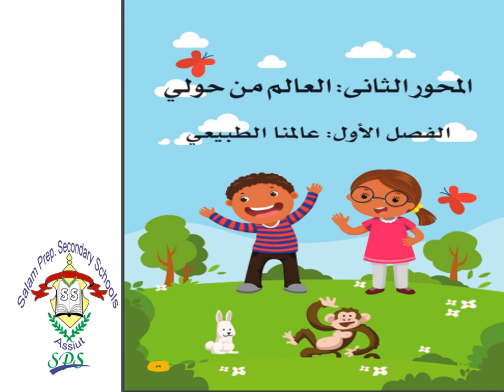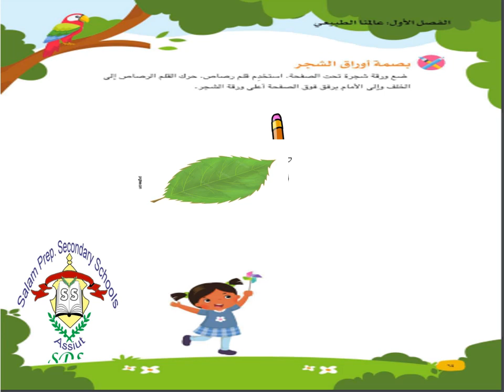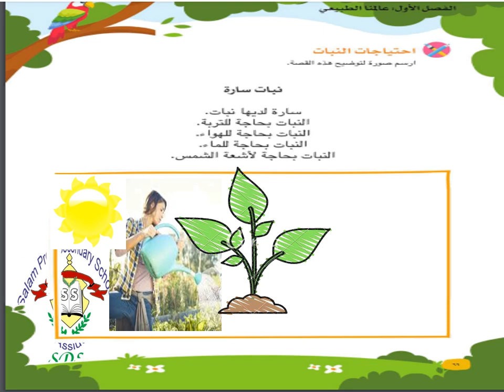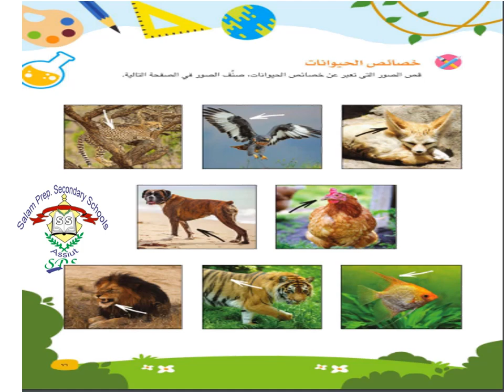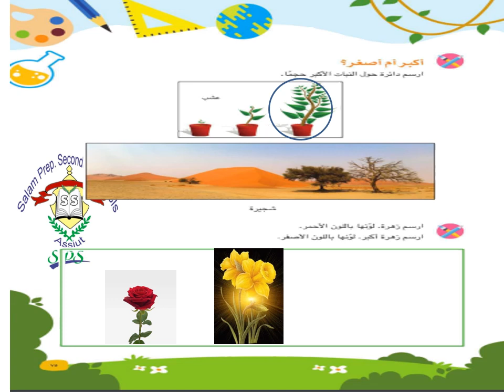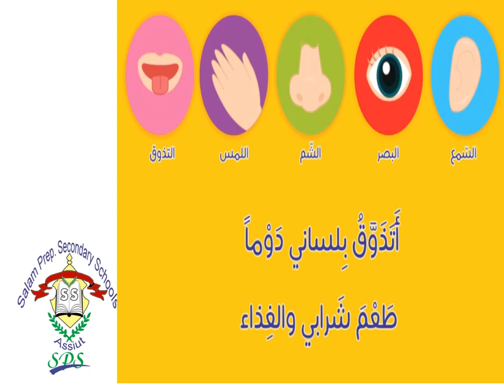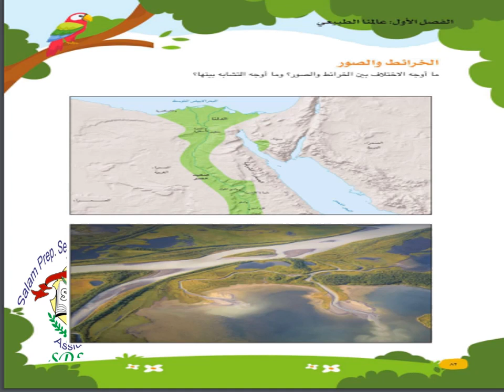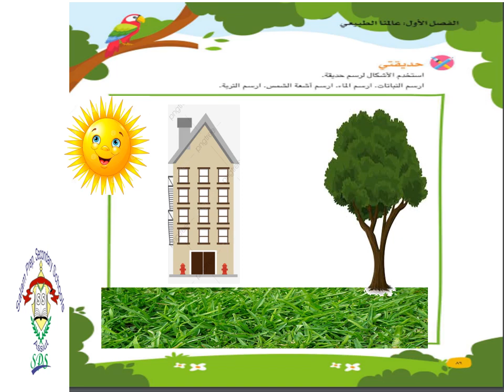اكتشف KG2 المحور الثانى الفصل الاول عالمنا الطبيعي